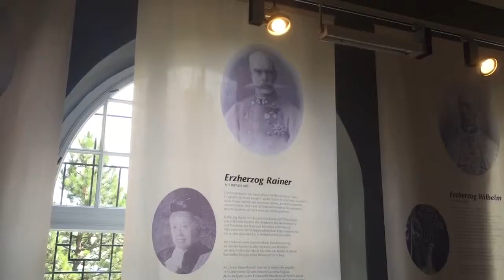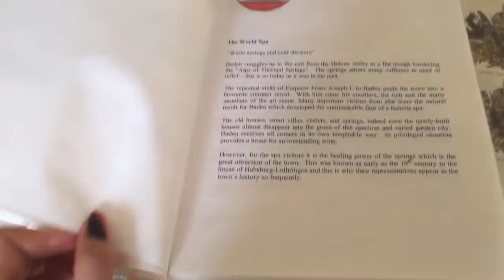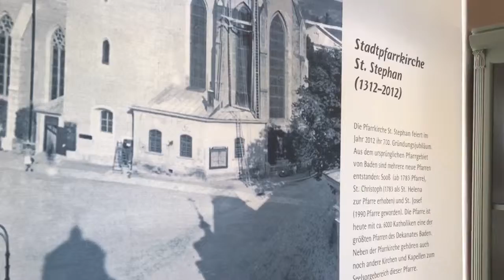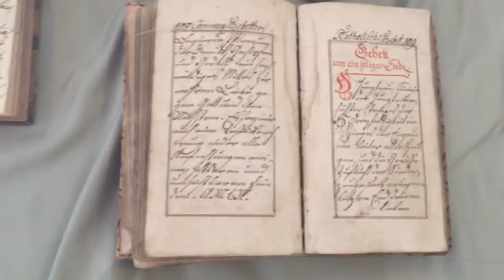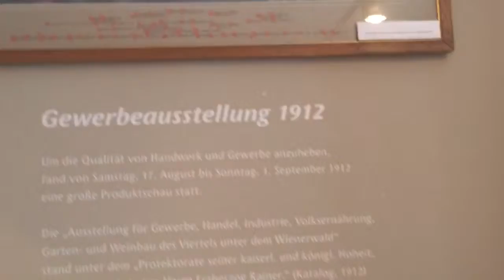Баден. Австрія. Музей Kaiser Franz Josef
Antonia Fartushna travel